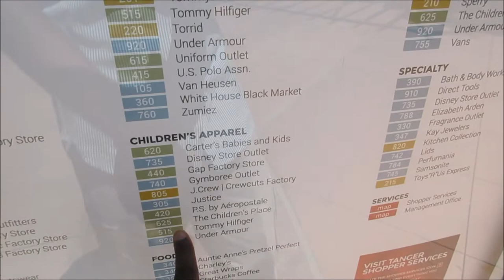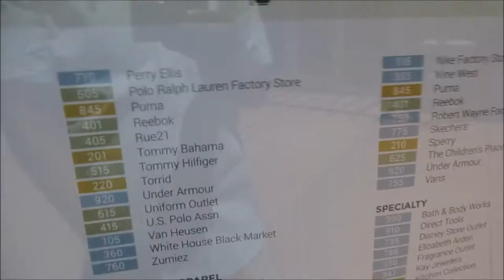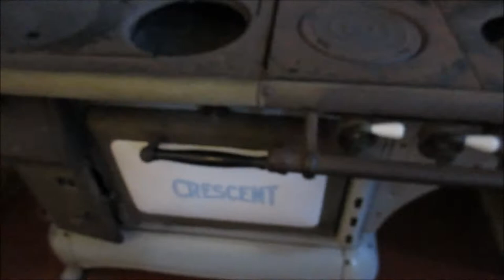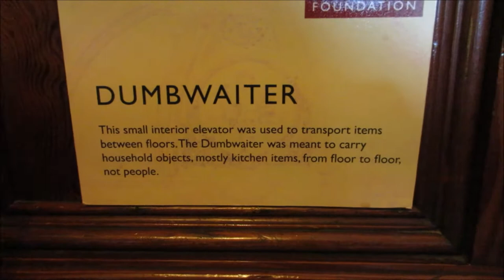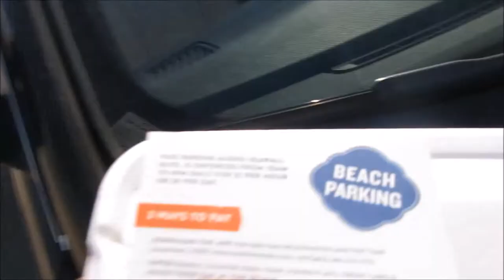Bishop's Palace Galveston, Tx Vlog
Day getaway in Galveston,Tx!